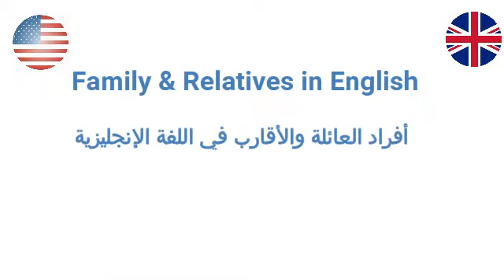تعلم أسماء أفراد العائلة والاقارب في اللغة الإنجليزية|الإنجليزية للمبتدئين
أسماء أفراد العائلة في اللغة الإنجليزية
Family and Relatives in English
الإنجليزية للمبتدئين
تعلم اللغة الإنجليزية بالصوت والصورة
 إليكم كورس شامل في اللغة الإنجليزية من البداية إلى الإحتراف
الإنجليزية للمبتدئين
تعلم اللغة الإنجليزية
تعلم الإنجليزية
تعلم اللغة الانجليزية للمبتدئين الدرس العاشر
كورس شامل لتعلم اللغة الانجليزية من الصفر للمبتدئين كورس كامل من البداية الى الاحتراف
تعلم_أسماء_أفراد_العائلة_و_الأقارب_في _اللغة_الإنجليزية